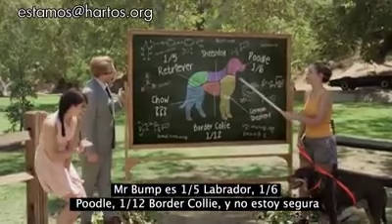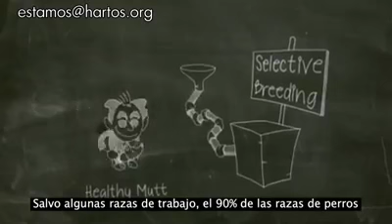RAZAS PURAS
LAS INCONGRUENCIAS DE NUESTRA ERA...